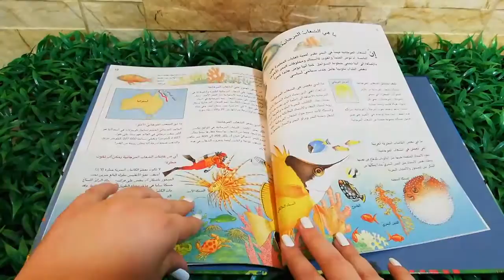اكتشف - البحر و الحياة البحرية